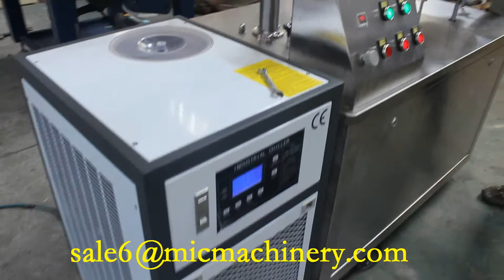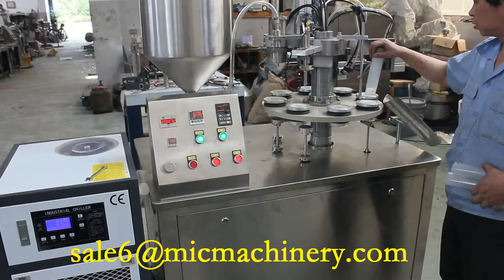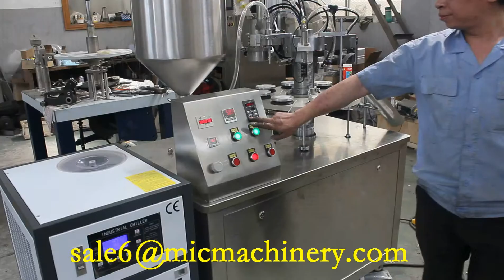MIC-R30 Semi automatic plastic tube filling seaming with punching